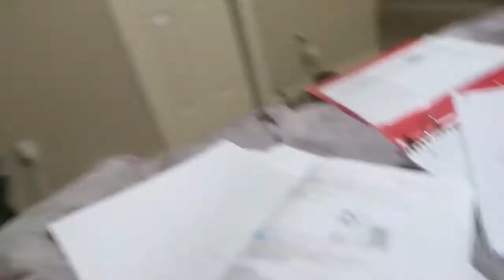Grad School | Semester Recap Vlog 21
This is a semester recap and a glimpse into  my life in grad school. Hope you all enjoy some of our crazy moments lol